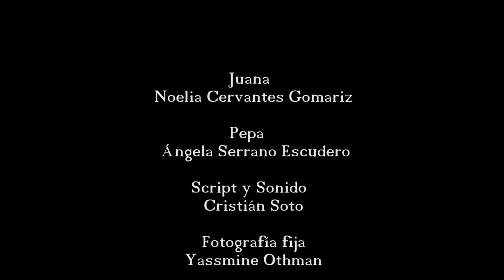HERMANAS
Curso intensivo de 16 horas de interpretación ante la cámara , impartido por César Déneken

Juana espera a su hermana para contarle una noticia que cambiara su vida. Este trabajo fue realizado en el Curso Intensivo de Interpretación ante la cámara del Jinete Verde